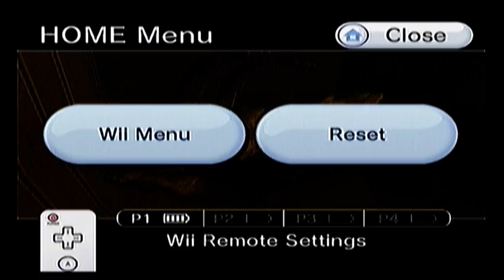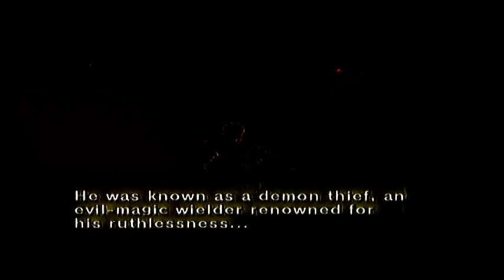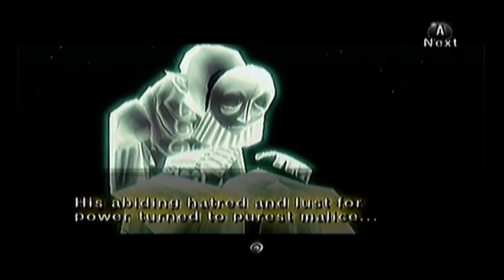Let's Play Twilight Princess! Part 69! - Mirror, Mirror, On the Dungeon...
We find the Mirror of Twilight and find it's been broken! We then leave to find the mising pieces!
...And get lost...